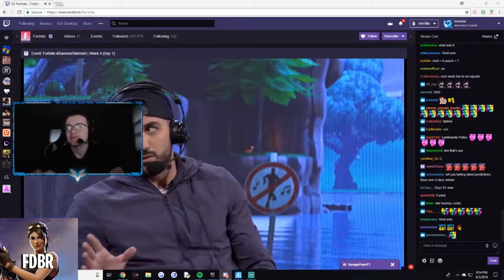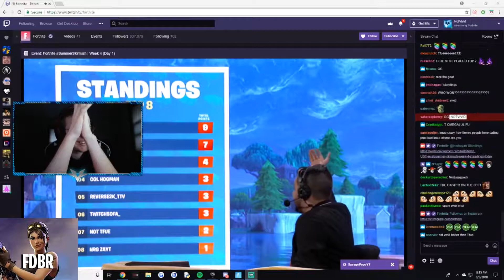Tfue Loses $500,000 Summer Skirmish - Rekt Fortnite